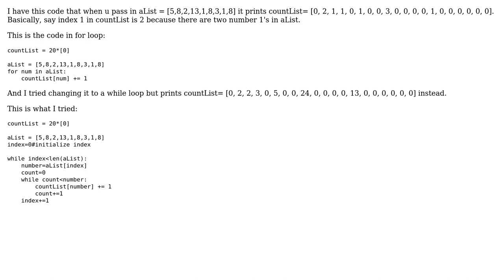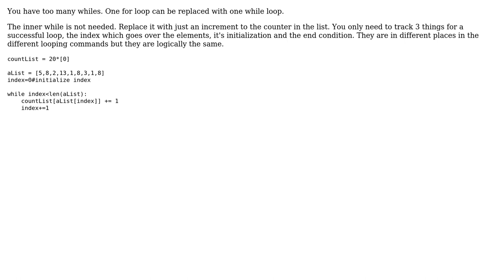How to change this for loop into while loop?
With thanks & praise to God, and with thanks to the many people who have made this project possible! | Content (except music & images) licensed under CC BY-SA | Music | Images & others | With thanks to user Lim Sook Yee user Ami Heines and the Stack Exchange Network Trademarks are property of their respective owners. You are responsible for your own actions.